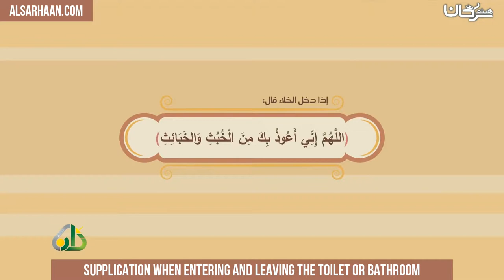Supplication when entering and leaving the toilet or bathroom